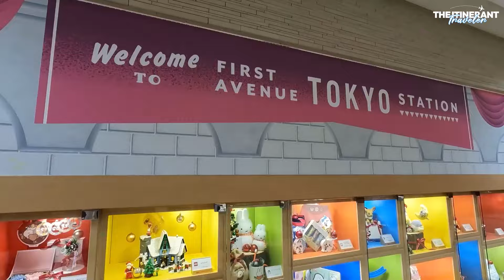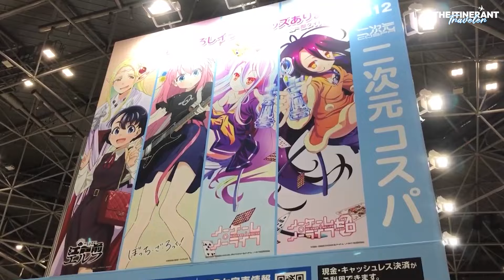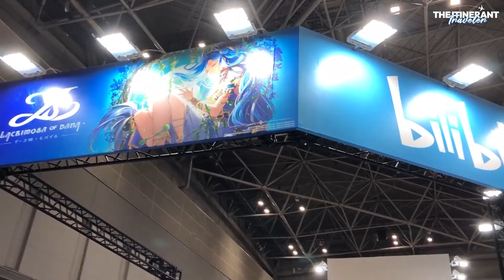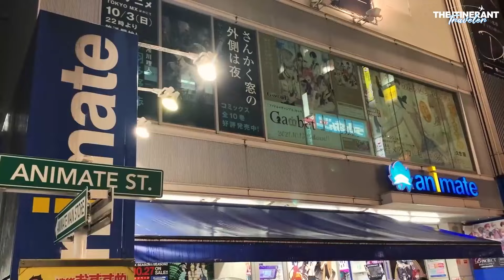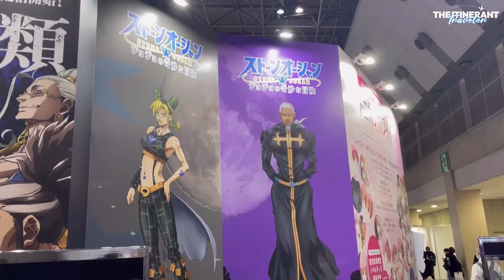10 Best Things To Do in Tokyo for Anime Fans and Manga Lovers | Best Anime Stores in Tokyo Japan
10 Best Things To Do in Tokyo for Anime Fans and Manga Lovers | Best Anime Stores in Tokyo Japan

Tokyo, as the heart of anime and manga creation, draws fans from all over the world for a variety of reasons. Fans make pilgrimages to real-life locations featured in their favorite shows, join the city's thriving cosplay community, and attend special events and premieres. Tokyo's influence is global, with anime acting as a cultural bridge and significantly contributing to Japan's soft power. Despite criticism, the anime industry continues to project a favorable image of Japan, promoting cultural interaction and economic development.

Welcome to the Itinerant Traveler and in this video we’ll be showcasing the 10 Best Things to Do in Tokyo for Anime fans and Manga lovers.

(0:00) Intro
(1:13) Tokyo Character Street
(2:15) Comiket
(3:13) The Ghibli Museum in Mitaka
(4:18) The Toei Animation Museum in Nerima
(5:25) Ikebukuro and Otome Road
(6:26) Pokemon Center Mega Tokyo
(7:31) AnimeJapan
(8:34) Nakano Broadway
(9:45) Take a Day Trip to Odaiba
(10:57) Akihabara Electric Town

Welcome to the ultimate guide for anime lovers! If you're planning a trip to Tokyo and have a passion for anime and manga, you're in for a treat. In this video, we'll explore the top places to visit and activities to indulge in for the ultimate anime experience in Tokyo, Japan.

From iconic anime stores to hidden gems in Akihabara, we've got you covered. Discover the best anime stores in Tokyo, where you can find everything from rare collectibles to the latest merchandise. Dive into the vibrant world of manga shopping in Akihabara and Nakano Broadway, where you'll uncover hidden treasures and must-have items for your collection.

But the adventure doesn't stop there! Explore the bustling streets of Akihabara on a guided tour, immersing yourself in the heart of otaku culture. Get up close and personal with iconic characters at Tokyo Character Street and delve into the world of Studio Ghibli at the Ghibli Museum.

For the ultimate anime pilgrimage, don't miss out on must-visit attractions like the Toei Animation Museum and the Pokémon Center Tokyo. Plus, we'll take you on a journey through Ikebukuro's Otome Road, a paradise for fans of romance anime and manga.

Whether you're a seasoned otaku or just dipping your toes into the world of anime, Tokyo offers something for everyone. Join us as we uncover the best things to do in Tokyo for anime fans and make your Japan trip an unforgettable experience!